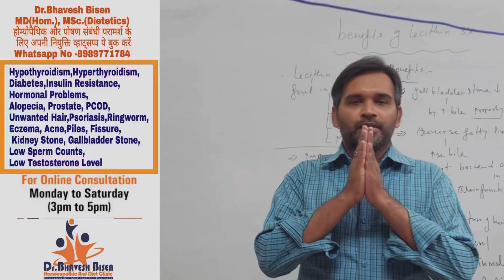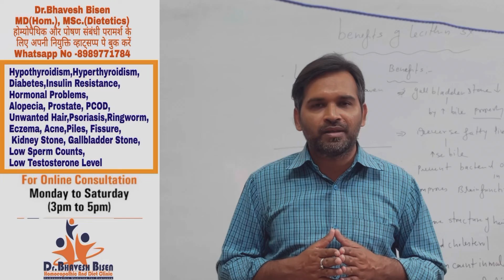heart attack kya hota hai | what is heart problem in hindi | sign of heart attack | drbhaveshbisen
1st Option For Homoeopathic Consultation